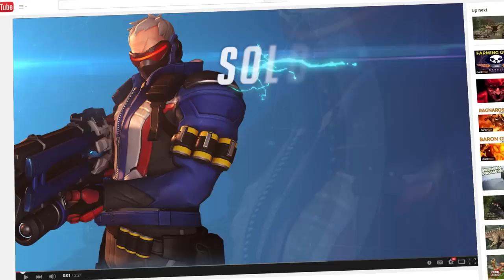Gamepedia has moved to Curse Entertainment - Come Check us out!